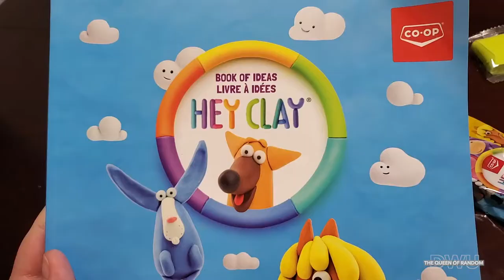How to creat a small clay elephant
LUCKY ELEPHANT!!! Here is how to make your own!

Kids Clay

* Video is captured BY: DWU - THE QUEEN OF RANDOM
📦 If you would like to send me something or Collaborate. My info is in the About tab.